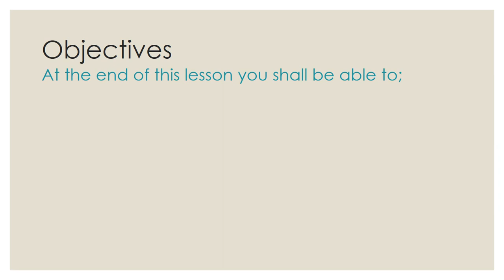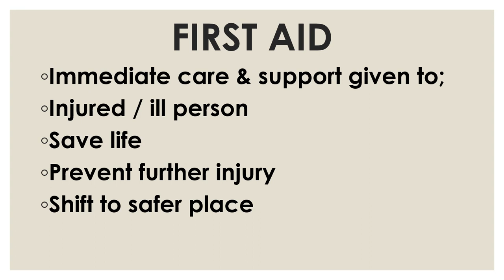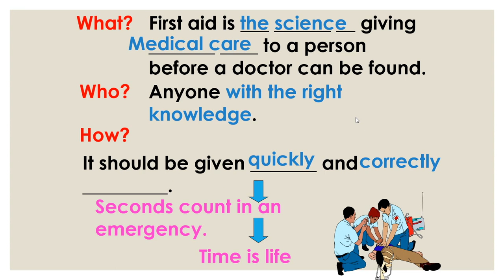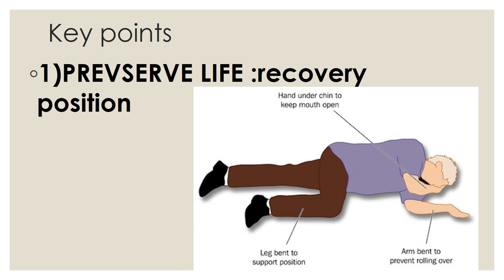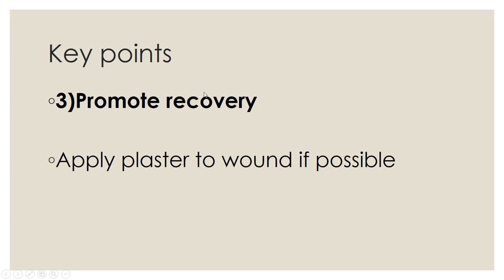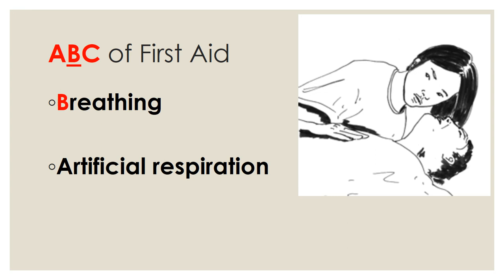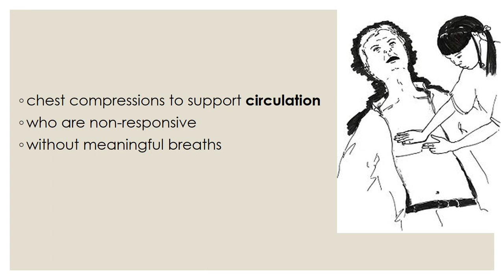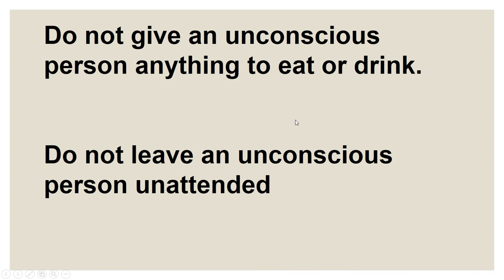Safety and First Aid - Part1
About ABCs of first aid

ABC Wikipedia